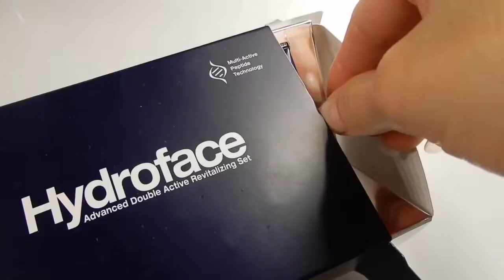🇮🇹 HYDROFACE Recensione ONESTA di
Fai subito il primo passo verso una pelle più liscia e una carnagione radiosa, visita

HydroFace è una crema ringiovanente per le donne. Idrata in profondità le cellule della pelle danneggiate e invecchiate e aumenta la produzione di collagene rendendo la pelle più elastica e luminosa. Inoltre leviga le rughe, cancella le macchie di pigmentazione e rimuove le occhiaie scure.